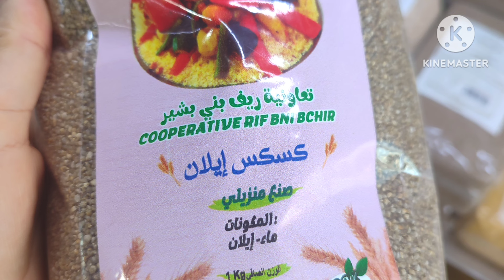وجبة يوم كامل من الفطور الى العشاء وتناسب الرجيم حريشات بالشعير صحيين💪💪🤗🤗🤗😋😋